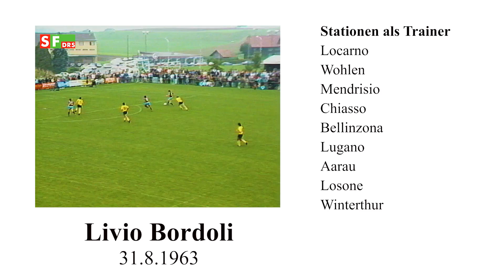Folge 82 - Livio Bordoli, der neue Mann beim FCW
Ziemlich überraschend wurde vor Weihnachten der Trainier des FC Winterthur Umberto Romano entlassen. Aus sportlichen Gründen, wie es hiess. Man wolle den Abstieg verhindern. Vor zwei Tagen wurde mit Livio Bordoli ein alter Unbekannter als Retter verpflichtet. Und nur wenige Stunden nach dieser Bekanntgabe gab Wohlen den freiwilligen Rückzug aus der Challenge League bekannt. Bordoli wurde zum Retter noch vor seinem ersten Training...